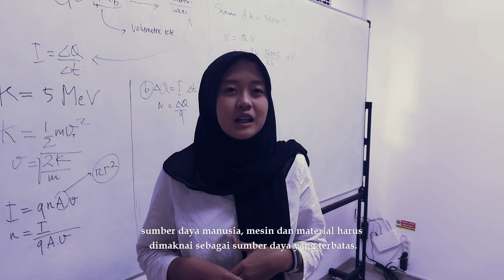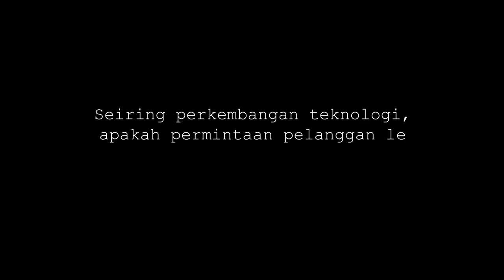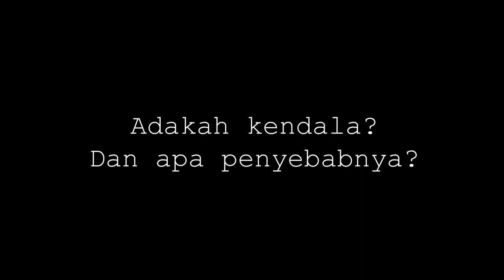Pak Aji, Furniture, and Linear Optimization: Crafting Efficiency in Style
Join us on a fascinating journey through the world of Pak Aji, the master craftsman, as he seamlessly blends traditional craftsmanship with modern design. Explore the intricate details of exquisite furniture pieces that reflect a perfect synergy between heritage and contemporary aesthetics.
Discover the art of Mebel (furniture) creation, where every curve and contour tells a story of skillful hands and artistic vision. Pak Aji's dedication to quality and innovation shines through each meticulously crafted piece, transforming ordinary spaces into extraordinary expressions of style and functionality.
Dive into the realm of Linear Optimization, a powerful mathematical tool that plays a crucial role in enhancing the efficiency of Pak Aji's workshop. Uncover how optimization techniques streamline the production process, ensuring that every piece of furniture is crafted with precision and resource optimization.
Whether you're a furniture enthusiast, a design aficionado, or simply curious about the intersection of art and mathematics, this video offers a unique blend of craftsmanship, creativity, and optimization.
Elevate your understanding of design, explore the essence of craftsmanship, and witness the magic that happens when tradition meets optimization.

Students:
Muhammad Rakhaa Rizqullah
Anindya Diva Argani
Kartika Widiat Sari

Lecturer:
Perwitasari, S.T., M.Eng.